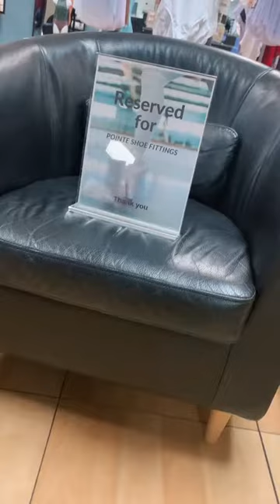What’s a dance store? A safe place that supports your passion ✨